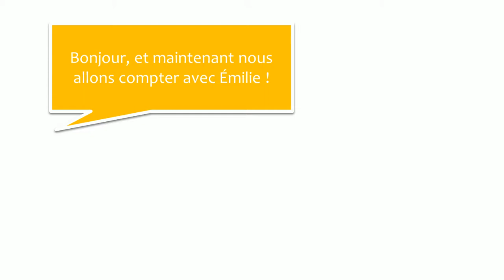Französisch lernen mit Dialogen #41 Les nombres de 60 à 70